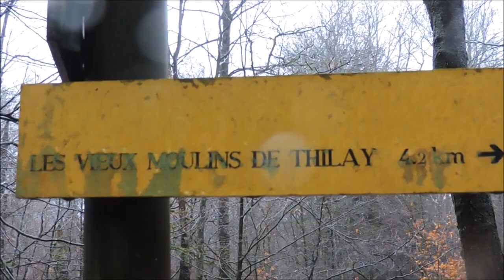Rando du jeudi 12 janvier 2023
Rando difficile, en Belgique et du côté de La Croix Scaille, à cause des sentiers gorgés d'eau, mais bonheur de pouvoir être dehors et peu importe le temps.